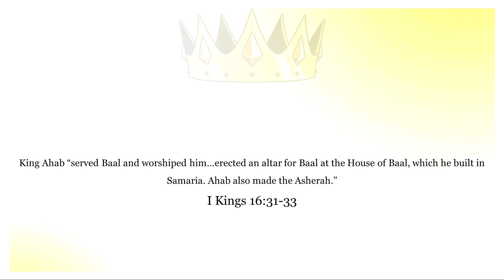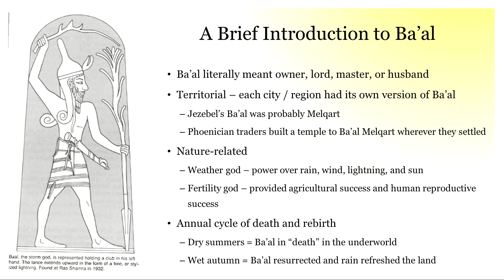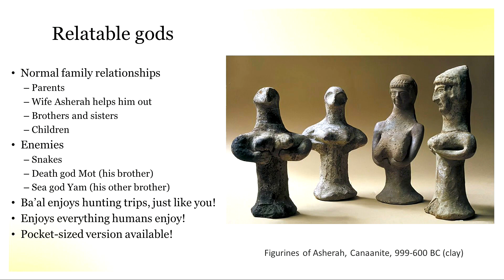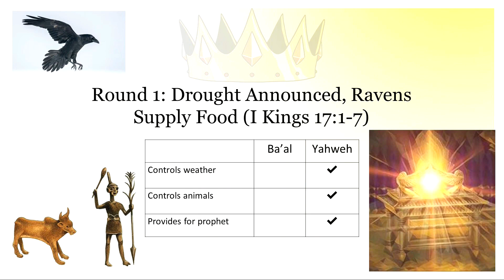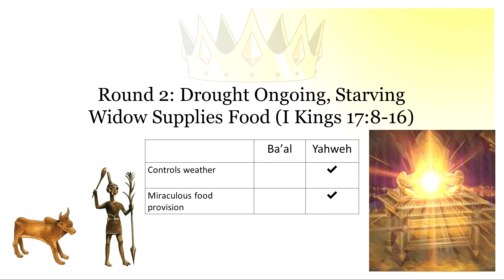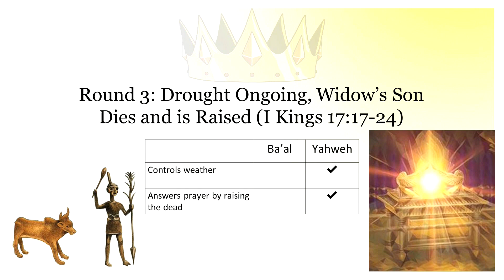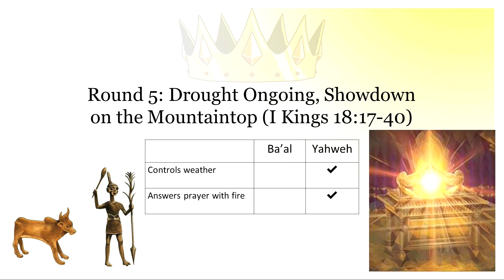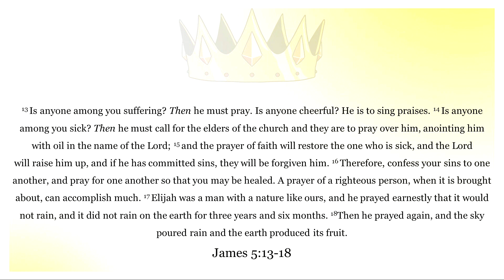CWC Women Bible Study 1&2Kings Lesson9 2023 11 08 Laura